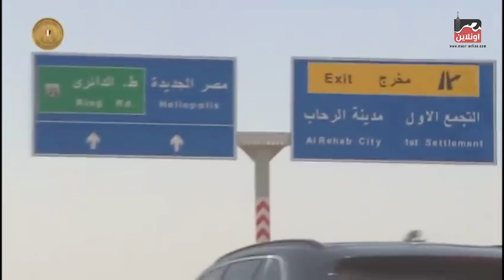السيسى يلتقى عدداً من المواطنين ويتفقد بعض المشروعات القومية بالقاهرة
تحت رعابة
Richard Elhaj Media